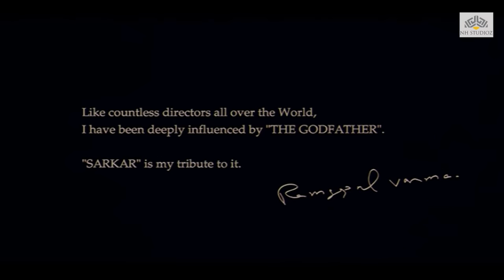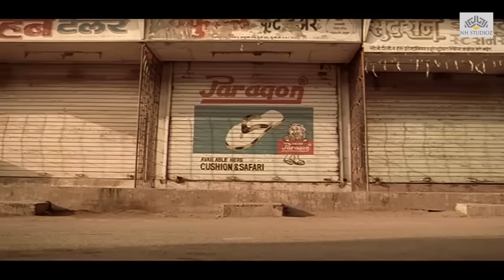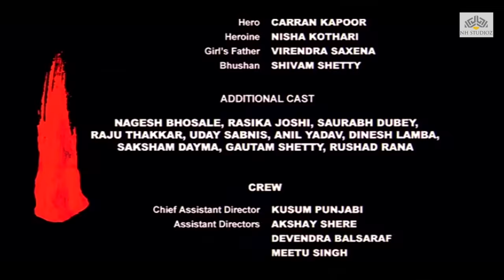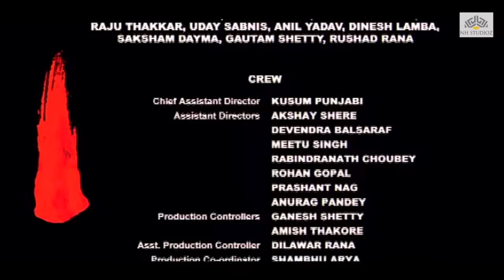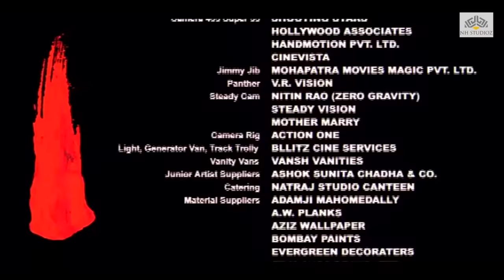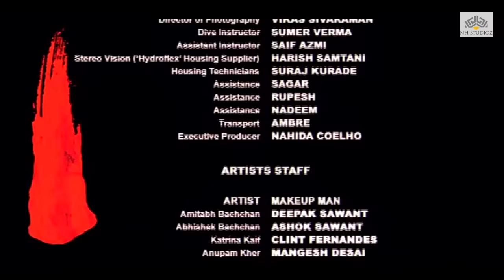Sarkar | Hindi Political Crime Thriller Movie | Amitabh Bachchan,Abhishek Bachchan, Katrina Kaif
Sarkar is a 2005 Indian Hindi-language political crime thriller film directed by Ram Gopal Varma. The film stars Amitabh Bachchan in the title role alongside Abhishek Bachchan as his younger son, along with Kay Kay Menon, Katrina Kaif, Kota Srinivasa Rao, Anupam Kher, Supriya Pathak and Tanisha Mukherjee. It is the first installment of Sarkar film series.

An unofficial remake of The Godfather, along with film's sequels, Sarkar Raj, released on 6 June 2008, and Sarkar 3, released on 12 May 2017, the film was archived at the American Academy of Motion Pictures library. The blockbuster film was premièred at the New York Asian Film Festival.

Subhash Nagre (Amitabh Bachchan), who is known by his followers as Sarkar, lives in Mumbai. The opening scenes show a rape victim's father (Veerendra Saxena) approaching Sarkar for justice (which the corrupt law and order system has failed to deliver) which Sarkar promptly establishes by having the rapist beaten up by his henchmen. His son, Vishnu (Kay Kay Menon), plays a sleazy producer who is more interested in the film actress Sapna (Priyanka Kothari) than his wife Amrita (Rukhsaar Rehman). Sarkar's other, more upright son, Shankar (Abhishek Bachchan), returns from the United States with his love Pooja (Katrina Kaif) after completing his education there. Pooja's doubts about Sarkar's image cause Shankar, who firmly believes in his father's righteousness, to break up with her.

One day, a Dubai-based don, Rasheed (Zakir Hussain) tries to strike a deal with Sarkar; he promptly refuses on moral grounds and also forbids him from doing it himself. Rasheed tries to eliminate Sarkar's supremacy with the help of Selvar Mani (Kota Srinivasa Rao), Sarkar's former associate, MLA Vishram Bhagat and Swami Virendra (Jeeva). Meanwhile, they trap Sarkar by assassinating a righteous, upright, Ahinsa political leader and an outspoken critic of Sarkar, Motilal Khurana (Anupam Kher), and frame Sarkar for the murder. Everyone, including Vishnu, believes that Sarkar is guilty but Shankar has deep faith in his father. Sarkar gets arrested and is imprisoned. Shankar now takes over the position of Sarkar temporarily. On learning of a plot to murder his father in prison, he approaches the police commissioner (Anant Jog) and asks him to arrange stronger security for his father, only for the commissioner to mock Shankar and his father beside not providing protection. Shankar gets a feeling that the police commissioner wants Sarkar to get murdered. Shankar and Khansaab, one of Sarkar's men, try to ask Selvar Mani for help to prevent possible murder, but Mani ultimately betrays them when he reveals that he is in an alliance with Rasheed. Rasheed prepares to kill Shankar and Khansaab but only Khansaab is killed when he decides to sacrifice himself for Shankar. By the time Shankar reaches the prison and appropriate action is taken, the attempt on Sarkar's life is already made. Sarkar is later acquitted. He remains bedridden as Shankar takes on Sarkar's enemies.